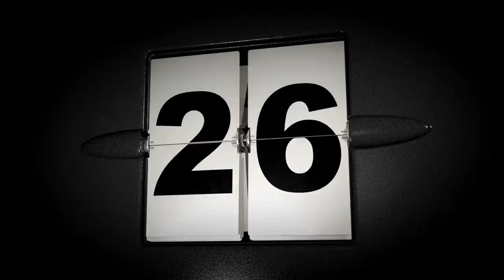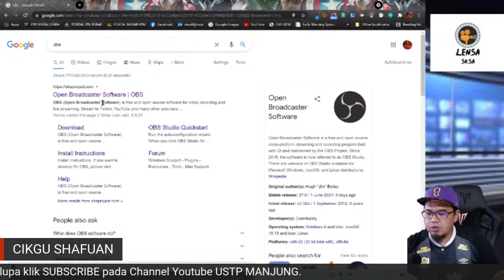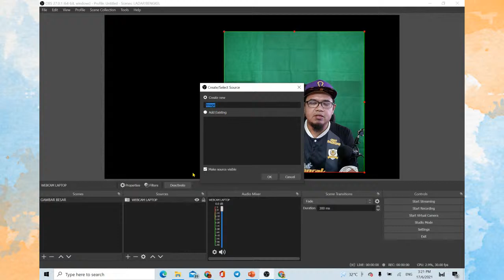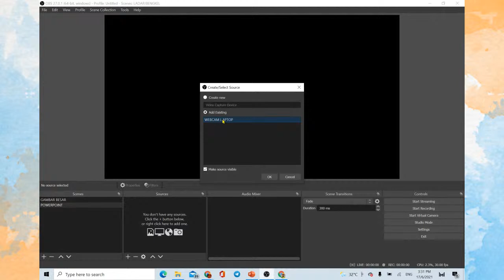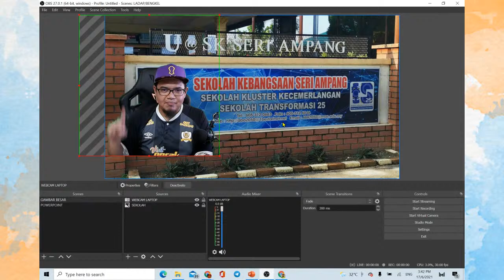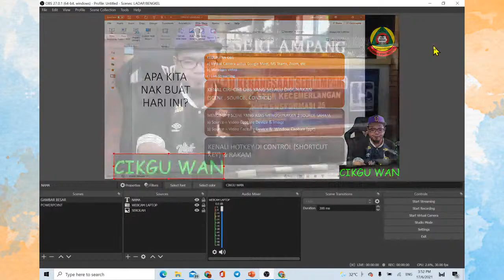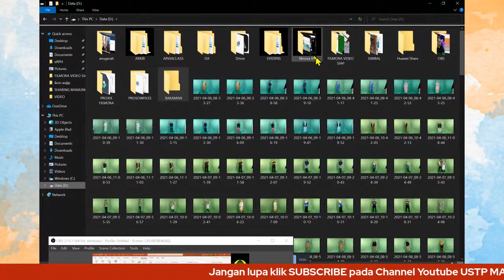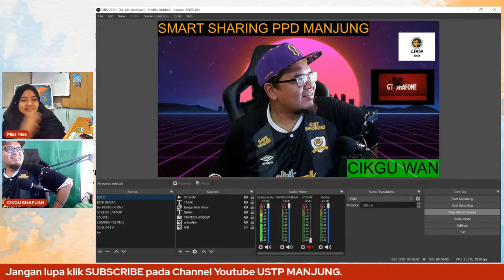WEBINAR SMART SHARING : ASAS MENGGUNAKAN OBS DALAM PdPR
Smart Sharing USTP